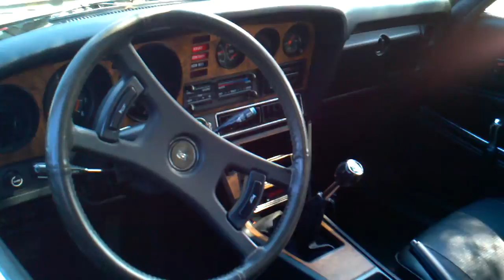Cellica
Ye ole cellica